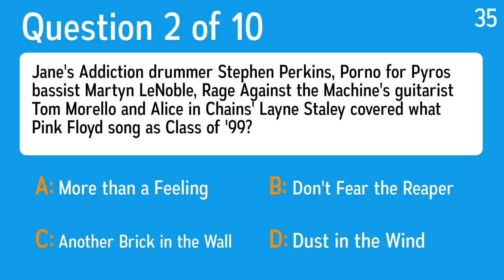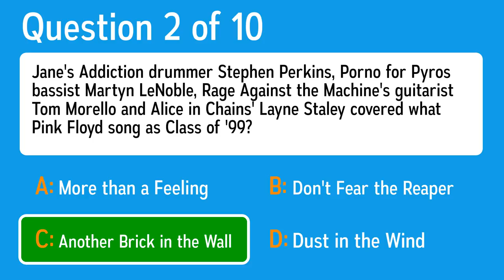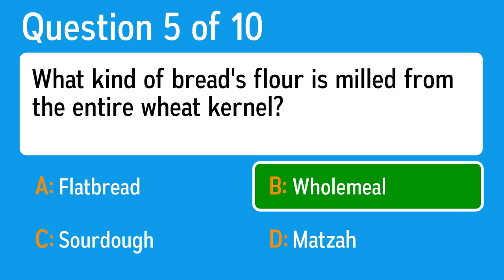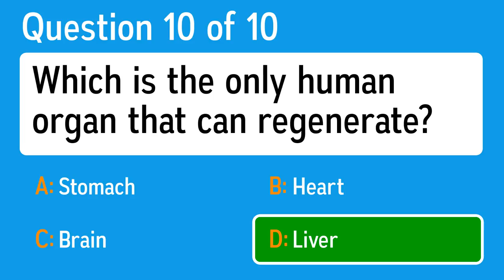Challenging Mixed Trivia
Question 1: Sam Goldwyn was the G in MGM. Louis B Mayer was the second M. Say ... what was the first M in MGM for?
 Answer a: Metro
 Answer b: Movie
 Answer c: Monroe
 Answer d: Modern

Question 2: Jane's Addiction drummer Stephen Perkins, Porno for Pyros bassist Martyn LeNoble, Rage Against the Machine's guitarist Tom Morello and Alice in Chains' Layne Staley covered what Pink Floyd song as Class of '99?
 Answer a: Dust in the Wind
 Answer b: Don't Fear the Reaper
 Answer c: Another Brick in the Wall
 Answer d: More than a Feeling

Question 3: Which of these was a hit single for Tears For Fears in 1985?
 Answer a: On The Rebound
 Answer b: Handy Man
 Answer c: Another Sad Love Song
 Answer d: Everybody Wants To Rule The World

Question 4: What did the vegetarian Triceratops eat?
 Answer a: Lizards
 Answer b: Plants
 Answer c: Toads
 Answer d: Fish

Question 5: What kind of bread's flour is milled from the entire wheat kernel?
 Answer a: Wholemeal
 Answer b: Matzah
 Answer c: Sourdough
 Answer d: Flatbread

Question 6: The "Mona Lisa" is considered what "style" of art?
 Answer a: Impressionism
 Answer b: Abstract
 Answer c: Cubism
 Answer d: Renaissance

Question 7: What was the pre-NASA job of astronaut Sally Ride?
 Answer a: Waitress
 Answer b: Painter
 Answer c: Teacher
 Answer d: Author

Question 8: Which of the following weekly magazines is known for its gridded television programming schedules?
 Answer a: People
 Answer b: Star
 Answer c: Entertainment Weekly
 Answer d: TV Guide

Question 9: The Nazi war crime trials began in what year?
 Answer a: 1961
 Answer b: 1964
 Answer c: 1967
 Answer d: 1969

Question 10: Which is the only human organ that can regenerate?
 Answer a: Stomach
 Answer b: Liver
 Answer c: Heart
 Answer d: Brain